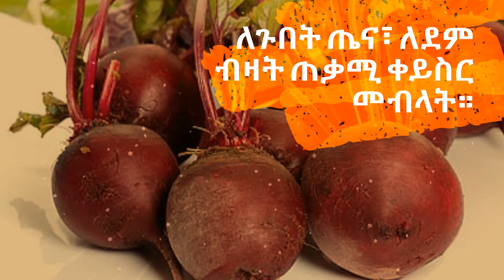የሚገርም ምግብ! A WORD THAT CHANGES YOUR LIFE!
Good News! የሚገርም ምግብ! A WORD THAT CHANGES YOUR LIFE!